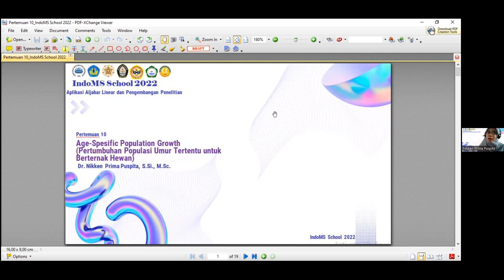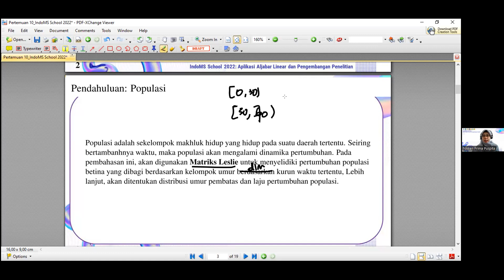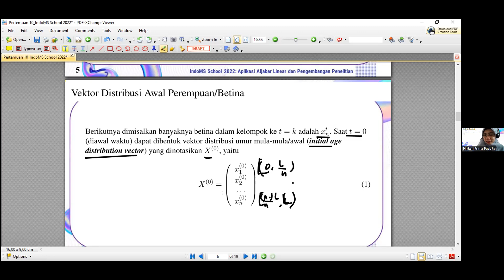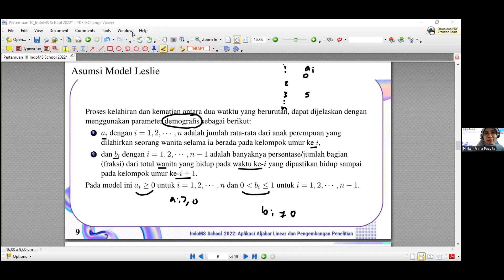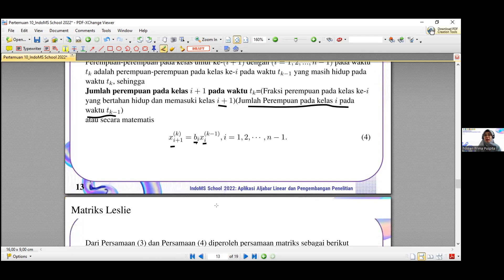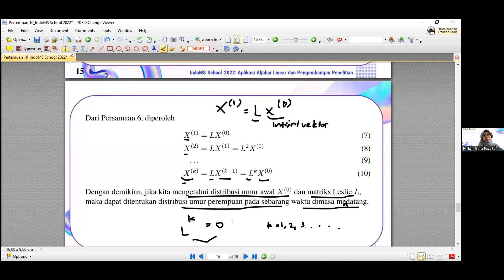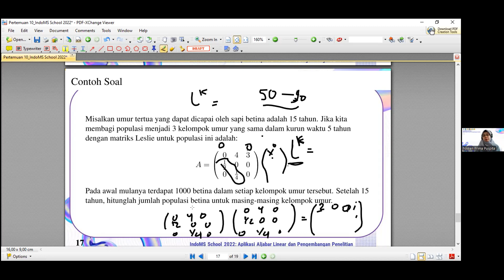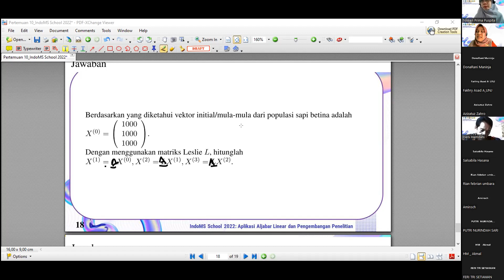Pertemuan 10 IndoMS School 2022